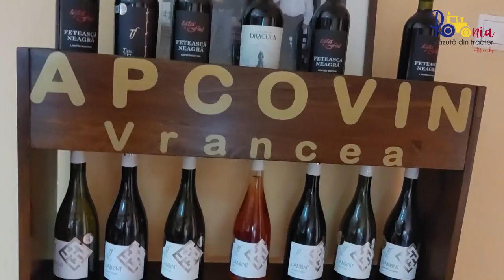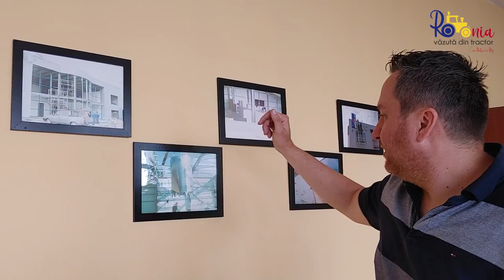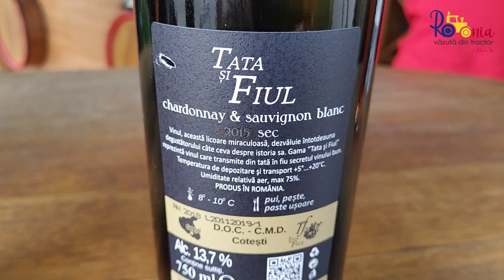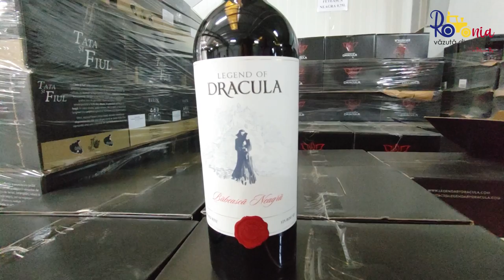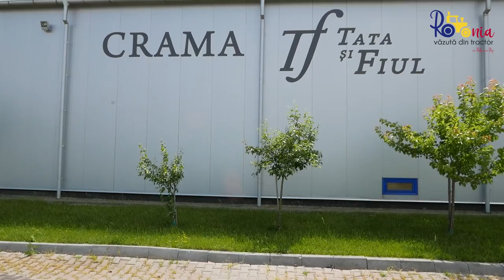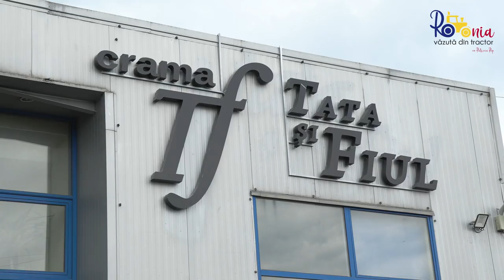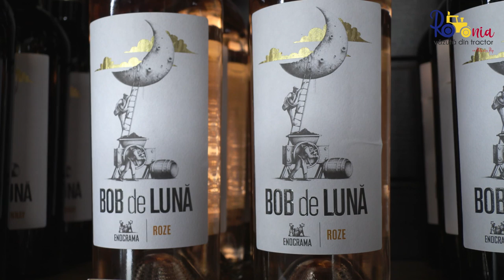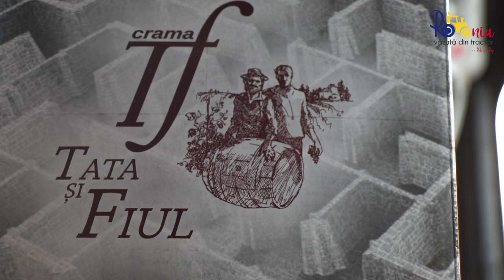O cramă și două inimi - Tata și Fiul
O cramă și două inimi, Tata și Fiul. Cum ar fi ca voi să munciți într-o afacere, să vă aduceți aproape copiii și într-o zi, când rămân singuri, să continue ei povestea, pomenindu-vă în fiecare zi prin numele brandului pe care l-ați creat? Costel Apostol și-a dedicate viața viticulturii, anul trecut a părăsit această lume, dar munca lui este continuată de fiul lui, Radu Costel Apostol, oenolog și pasionat al licorii lui Bahus. O afacere construită în timp, dezvoltată un timp în tandem tata și fiu, ce va fi probabil continuată chiar și de nepot.
Insist pe afacerile construite de la o generație la alta, pentru că agricultura chiar este domeniul potrivit acestui tip de business. Secretul este să sădești la timp dragostea pentru muncă și pasiunea pentru sectorul în care activezi.